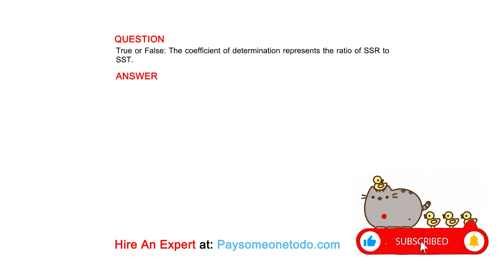True or False: The coefficient of determination represents the ratio of SSR to SST.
QUESTION